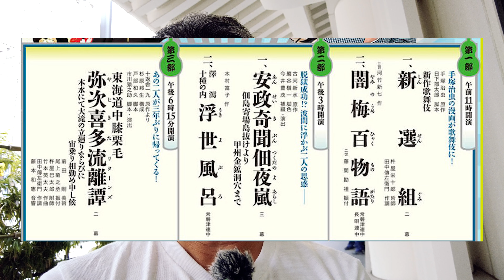【８月歌舞伎座ランキング】【どれを見るべき!? 新選組、浮世風呂、弥次喜多】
※　この動画は、”私個人”がもう一度見たいランキングです。あくまでも参考情報です。
「これから歌舞伎座に行くが、どれを見るのが良いかな」という方の参考になれば嬉しいです。
一所懸命演じている役者さん、囃し方、支える職人さん、皆様をリスペクトしています。